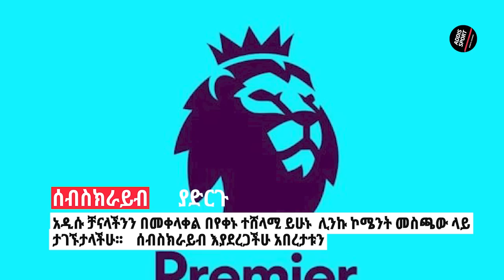ስፖርት ዜና ሀሙስ ነሀሴ 18/2015 bisrat sport mensur abdulkeni tribune sport ብስራት ስፖርት arifsport ethiopia